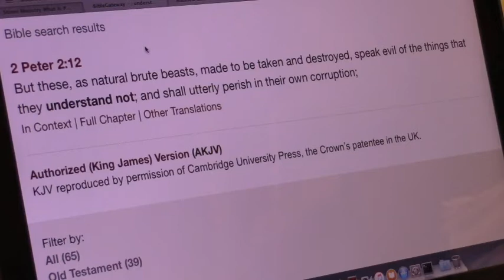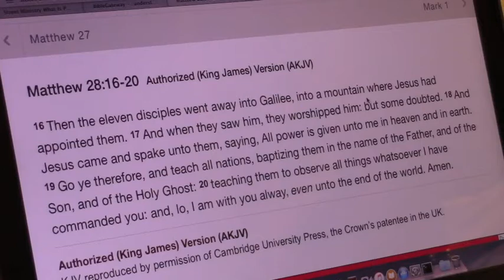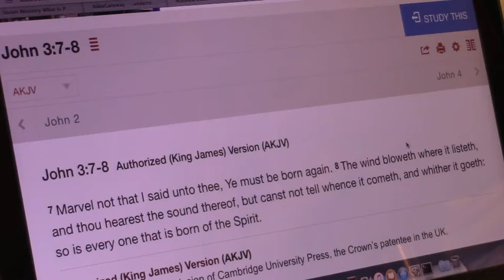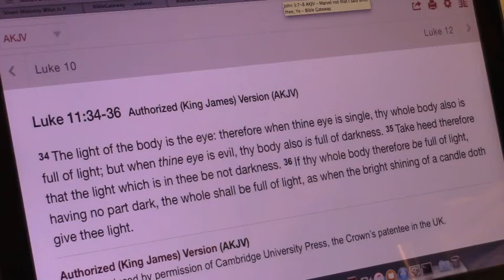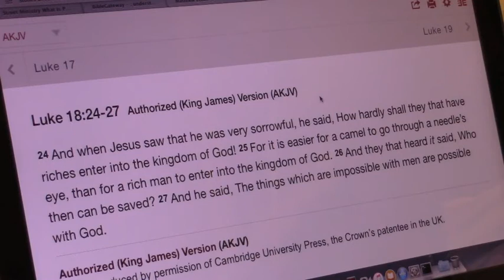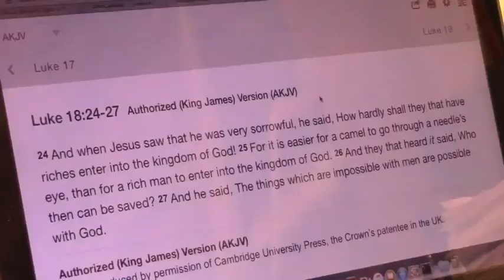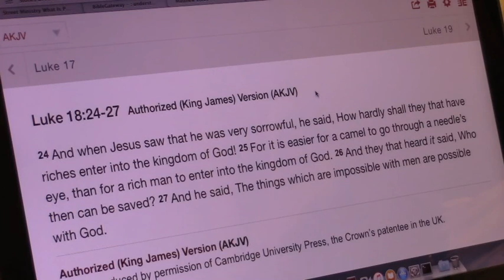\ Billy Graham The Persecuted Preacher / As The "Wind" \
John 3:7-8 AKJV
"7 Marvel not that I said unto thee, Ye must be born again. 8 The wind bloweth where it listeth, and thou hearest the sound thereof, but canst not tell whence it cometh, and whither it goeth: so is every one that is born of the Spirit."

Mark 16:15 RSV
“And he said to them, “Go into all the world and preach the gospel to the whole creation.”

Mathew 5:11-12 RSV
““Blessed are you when men revile you and persecute you and utter all kinds of evil against you falsely on my account. Rejoice and be glad, for your reward is great in heaven, for so men persecuted the prophets who were before you.”

Proverbs 13:22
Billy Graham Was An Authentic Preacher Selected Out Of Many To Liberally Go And Preach The Gospel According To The Desire Of GOD Also In The Discipline Of GOD And The Church Is Not Spiritually Mature Enough To See How JESUS CHRIST THE HOLY SPIRIT Used Him As An Individual Unique Ministry To Minister Also To The Rulers Of This World See Ezekiel 29:7 “When they took hold of thee by thy hand, thou didst break, and rend all their shoulder: and when they leaned upon thee, thou brakest, and madest all their loins to be at a stand.” =  Witness To The “Ends Of The Earth” Both Covenants Fulfillment Also 1 Timothy 2:1, 1 Timothy 4:12, 2 Timothy 2:24, Titus 2:11, Titus 3:2, Hebrews 12:14, 1 Peter 2:17, 3 John 12

The Death Of Billy Graham Is Not A Sign Of A Pre-Tribulaiton Rapture Because There Is No Such Thing In Scripture

Isaiah 23:17 AKJV
“And it shall come to pass after the end of seventy years, that the Lord will visit Tyre, and she shall turn to her hire, and shall commit fornication with all the kingdoms of the world upon the face of the earth.”

Repeated Vision Originally Received During Street Ministry In Drayton Valley AB 2013

The 70 Physical Years Are Expired Beginning From Approximately May 14:2018 To May 14:2019 And Also The North American Embassy \ Envoy “She” \ "Virgin Daughter Babylon" Is Said To Be Preparing To Relocate “To” And “For” “Jerusalem” Daniel 11:41 On That Specific Date So “He” \ The Physical Seat Of The Beast Can Be Established Throughout The Entire World And 99% Of The World Population Has Arrived To The Point Of Being Fully Sealed \ Prepared To Be Vomited \ Spewed Out Into The “Fields Of Babylon” Micah 4:10 All In Various Degrees; The End Time Will See Civil Uprises And Concentration Camps While Many From All 4 Corners Of The Earth Commit Treason Against Their Country To Establish Themselves In The Centralized "Land" Of The NWO Revelation 18:1-4, 11, Daniel 11:41 {North America Centralized “Land” Of “Virgin Daughter Babylon” \ Land Of The Greatest Luciferian Worship} The Man Of Lawlessness Will Be Revealed In A Time Of Peace And War {Birthing Movement Of Revelation 13:11 Happening Right Now} And Extremely Shortly Thereafter The Nuclear War Of Armageddon Will Begin And “O Babylon Will Be Physically Destroyed At The Same Hour Revelation 18:21, 23, Daniel 11:45

There Is More Time Needed For The War Of Armageddon Because Several Countries Are Not Yet Fully Armed As “LUCIFER” Satan The Devil Requires “For” Them “To Be”; The Nations Nuclear Armaments Are Being Delayed With Sanctions And Politics etc In Order To Be Prepared In Accordance With The Predetermined Time Line \ Exact Year And Month And Day And Then War Of Armageddon Will Suddenly Strike The Unsuspecting Masses 1 Thessalonians 5:3 That Day And Hour Has Not Been Revealed To This Ministry At This Time